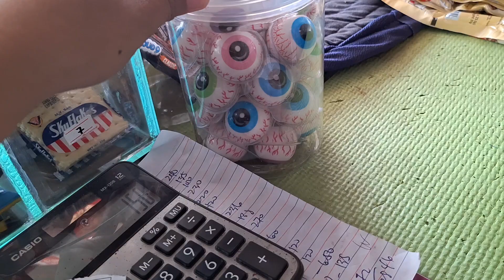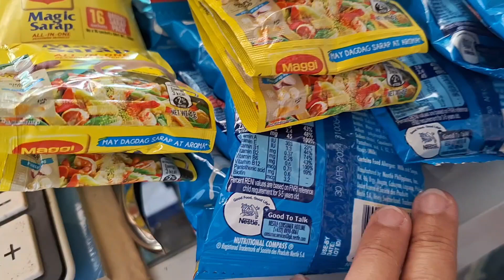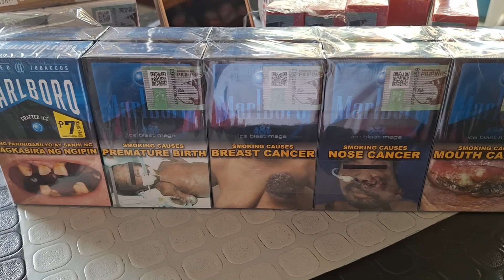Sari-sari store Update/Delivery Nestle Product/Assorted candies/Best Seller#sarisaristore